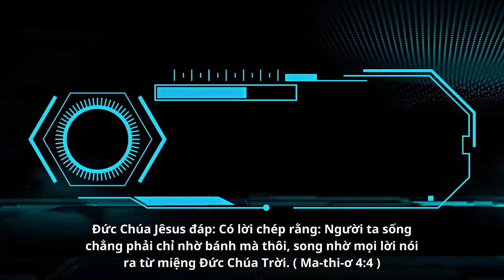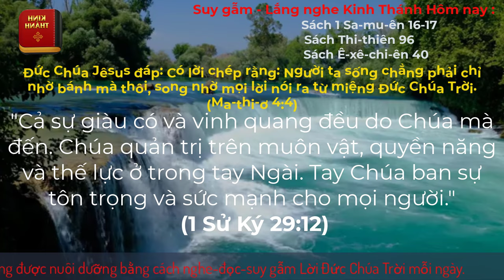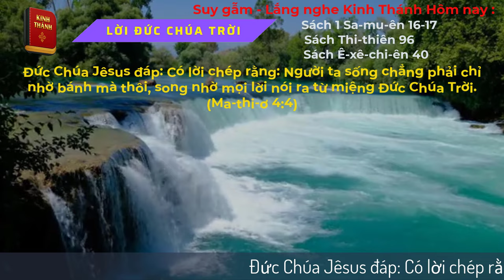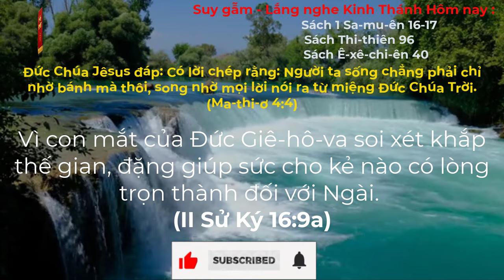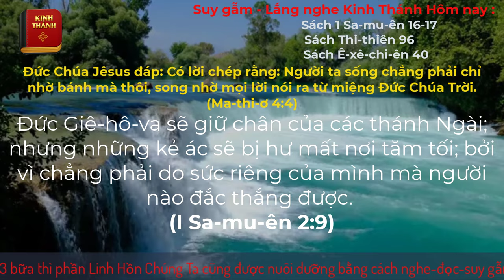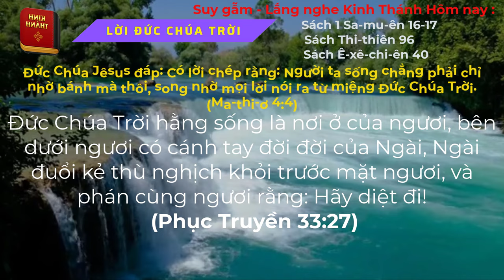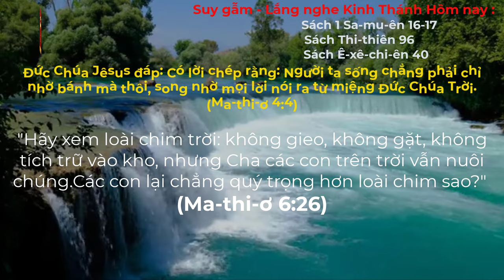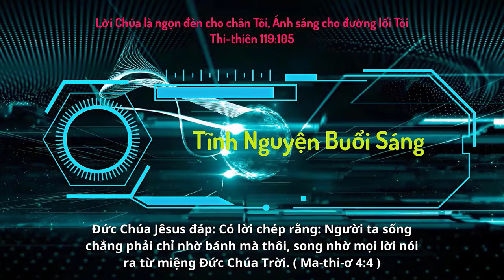Oneway Radio | Tĩnh Nguyện Hằng Ngày 10/11/2023 | Dưỡng Linh cơ Đốc